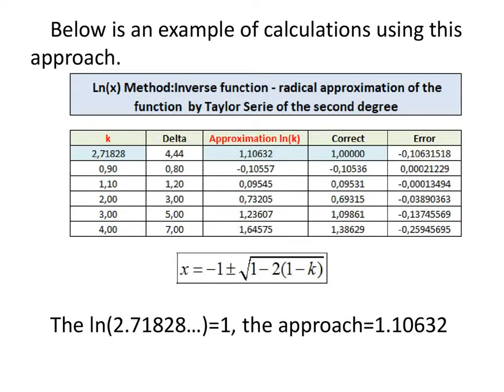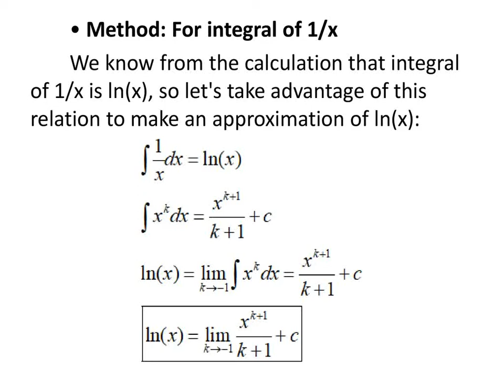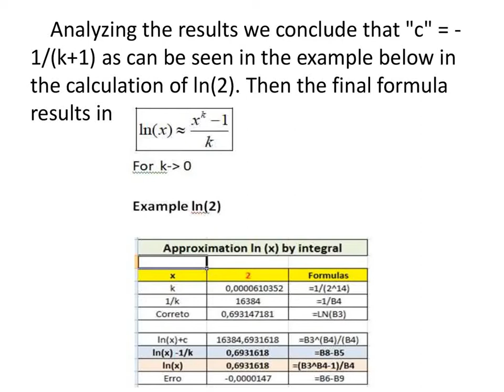Logarithms ln(x) Calculation Formulas and algorithms